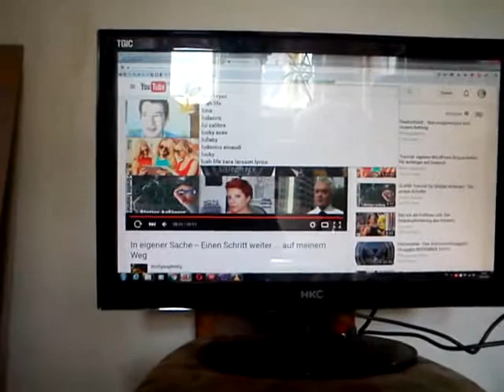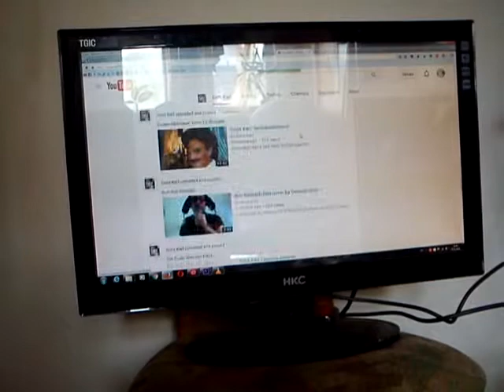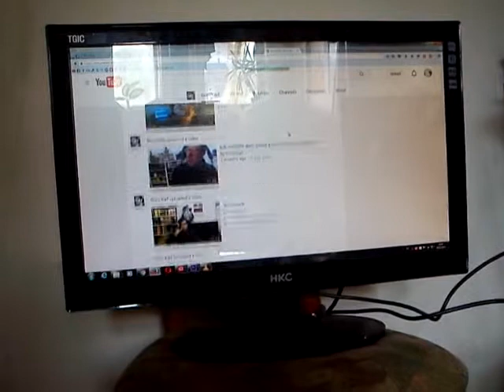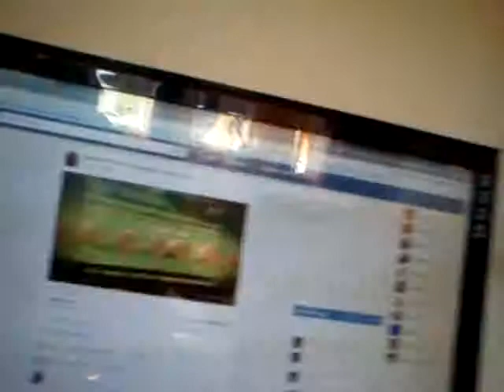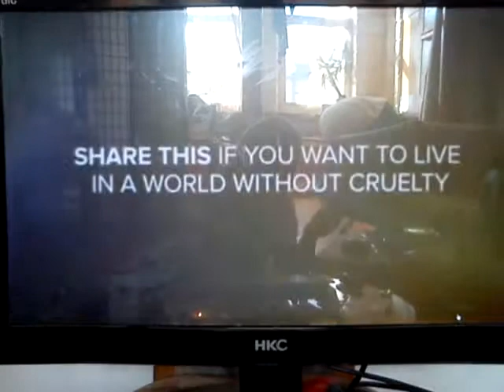DARF ICH VORSTELLEN KÖNIG GURU ABBEY ROAD ÄH FAIR EI N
hört endlich auf zu ficken
"du wirst jetzt g´fikkt!" schwar eine Biene